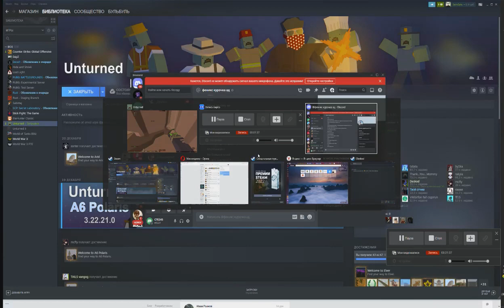Desktop 221223 1336 online video cutter com